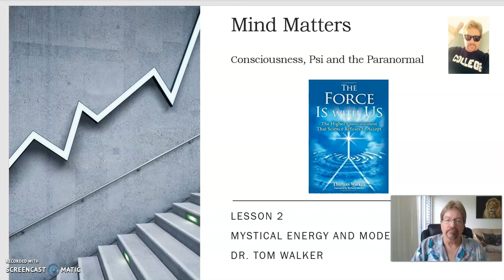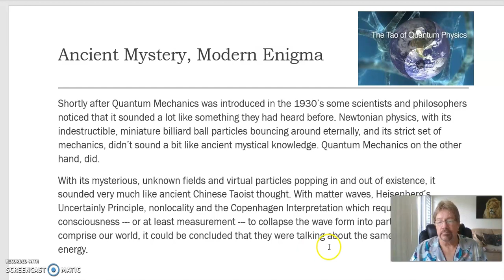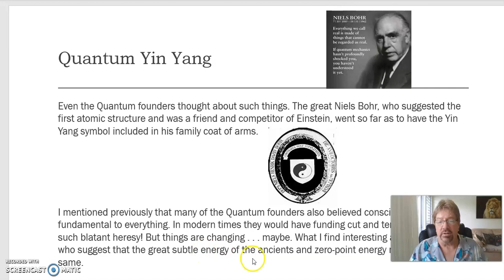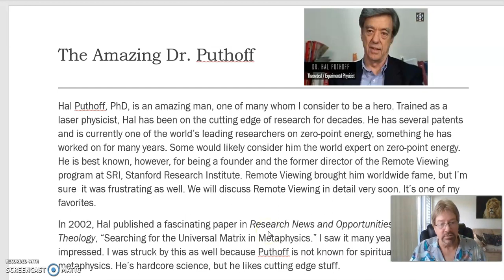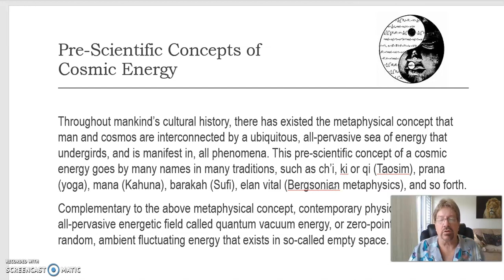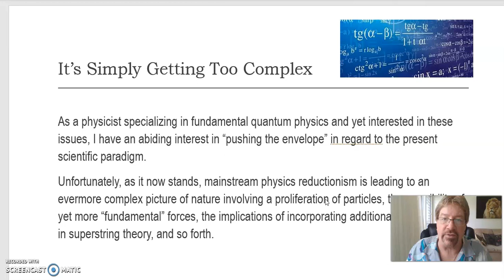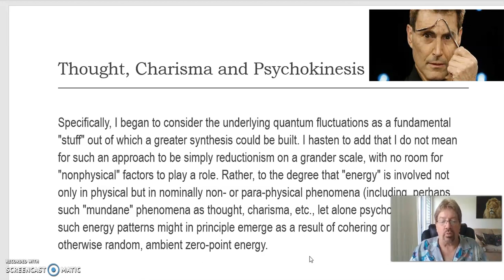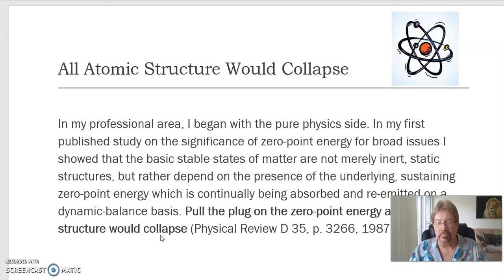3 Strange Energy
Aloha Guys!
This video is perhaps the most "scientific" of the videos I have prepared. It continues our discussion of zero-point energy. Dr. Hal Puthoff, of remote viewing fame, is among the world's leading experts on zero-point energy. In one of his scientific papers, he proposed that the energy is the same as that spoken of by the ancients, something known by many names in many cultures. He also makes the bold proposal that zero-point energy is actually what is responsible for gravity and inertia! Heavy stuff!